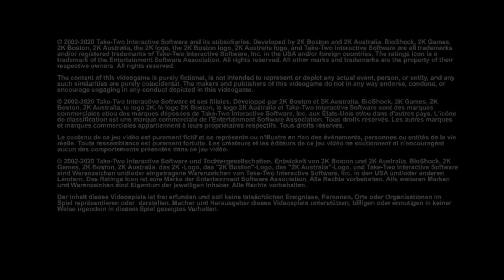Bioshock/intro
Introduction to 2k games Bioshock 1..